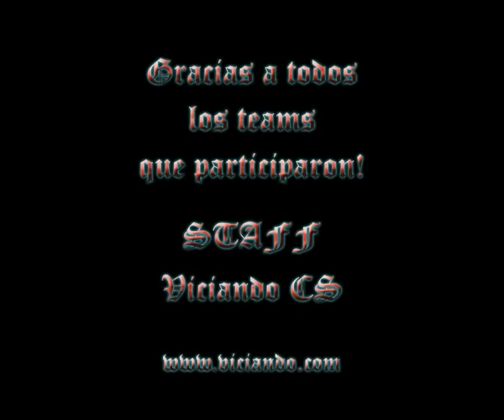CS Movie Frag - Viciando CS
Movie Frag del primer torneo de la comunidad Viciando.com

Viciando.com es una red social para gamers, que teniendo su base en juegos como Counter-Strike, Argentum online, y GTA SAMP, no descarta ampliarse a nuevos horizontes.

Musicalización:
Finch - Three simple words
Allister - Know it all
All time low - Break out, break out!